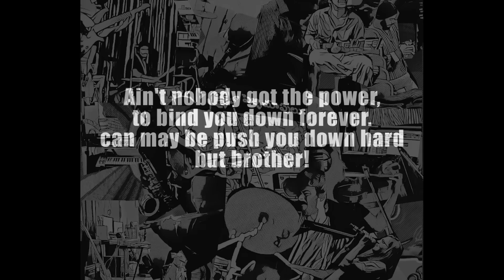Pellichoopulu Side B|| TapeLoop Records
Tapeloop Records  " Pellichoopulu Side-B "

OST of Pellichoopulu (2016)
Directed by Tharun Bhascker under Big Ben Cinemas and Dharmapatha
Creations - Music Composed Arranged by Vivek Sagar
Mixed and Mastered at Tapeloop by Sanjay Das

Video Edit Credits : Avanti Ruya